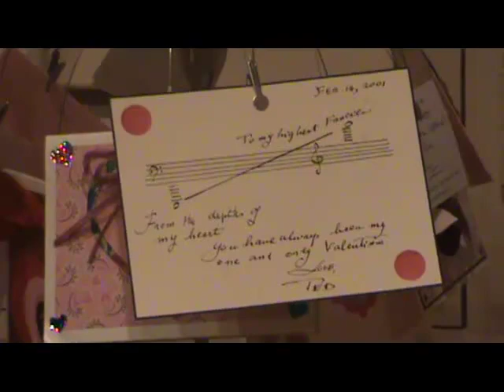Organizational Relationships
There may be no short cuts to forming relationships but the shortest distance between two people is a story.

Draw the stories of people around corporate imperatives and watch how people are drawn to each other and become more engaged performers.

Be vigilant in your story endeavorsthat path to relationships is wrought with traps... We tend to see the stories we expect. Tell the stories we need. And only listen when we need to make sense.